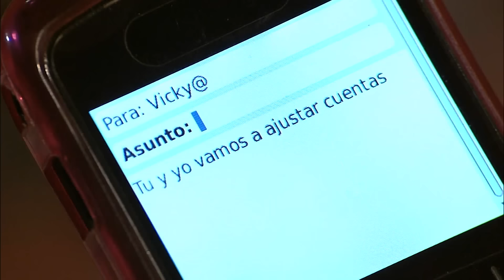Maximino teme que su fraude sea descubierto | Un refugio para el amor 1/2 | Capítulo 91 | tlnovelas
Maximino descubre que Claudio está cerca de descubrir todas las intrigas y mentiras que armo para acusarlo de fraude y avisa a sus cómplices.